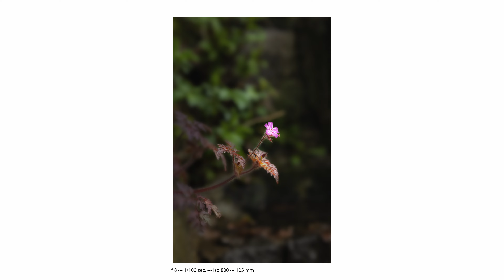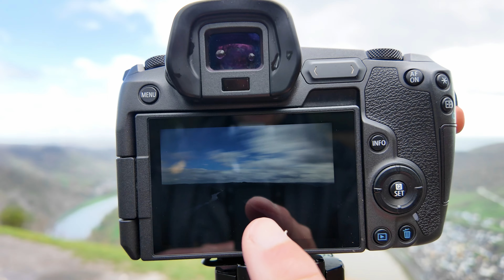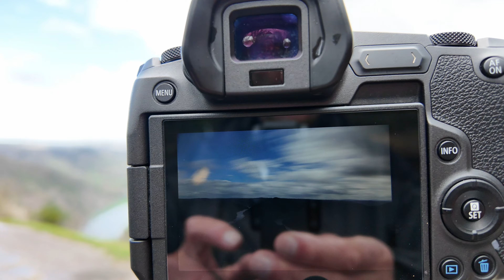Landschaftsfotografie an der Mosel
Die Moselregion ist ein Paradies für Landschaftsfotografen, mit ihren malerischen Weinbergen, historischen Städten und majestätischen Burgen. Orte wie Cochem bieten mit der Reichsburg und den verwinkelten Gassen der Altstadt unzählige Motive für beeindruckende Aufnahmen. Für diejenigen, die das Abenteuer suchen, bietet der Calmont Höhenweg spektakuläre Ausblicke und ist ein Muss für jede Fototour entlang der Mosel.

Stativ Tinkteek

PGYTECH Fotografie-Handschuhe

TAMRON A046SF 17-28 mm F/2.8 Di III RXD - für Sony E-Mount